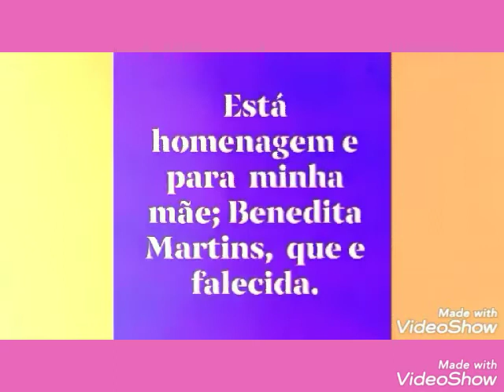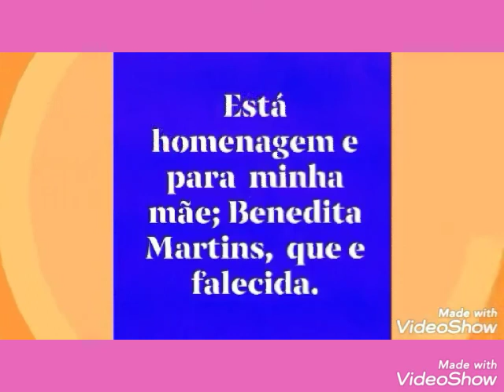Homenagem-simples. Canal; Grupo: Comunicação-Jeral.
Neste momento faço, está homenagem para minha mãe, que faleceu, deichando muita saudade. A alguns anos passados, minha mãe faleceu, eu era um rapaz novo, minha mãe, fez e faz muita falta.  Agradeço; Muito-Obrigado!